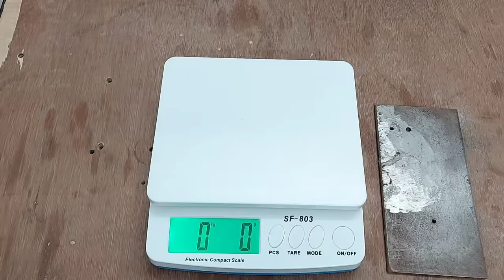How To Professionally Drill In Metal | Lohe Mein Drill Kaise Kare | Best Way To Drill In Metal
Simple tricks to drill in metal and iron | Drilling metal with normal drill machine | Easy way to drill in iron plate

Check out link:
Metal Drill Bits
500W Drill Machine

This Video will solve all your below queries:
o Lohe mein drill kaise kare
o Simple tricks to drill in metal and iron
o Best way to drill in metal
o Metal trick drill like a professional
o How to professionally drill in metal
o How to select bit to drill in metal
o Simple ways drilling in stainless steel
o Drilling metal with normal drill machine
o How to drilling through metal
o Lohe mein hole kaise karen
o How to drill and tap a hole in metal
o How to drill in iron rod
o How to make hole in metal with drill